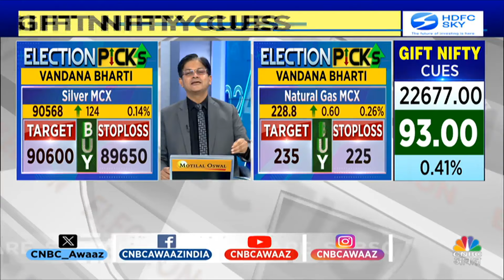RBI MPC Meeting Today | Credit Policy से पहले क्या है संकेत? बदलने वाले है दरें? | ITC Share News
ITC Share News | RBI MPC Meeting Today | Credit Policy से पहले क्या है संकेत? बदलने वाले है दरें? आज भी जारी है RBI MPC की बैठक, पाएं Credit Policy से जुड़ी हर Update. RBI के मीट से पहले क्या होनी चाहिए बाजार में रणनीति?

n18oc_business